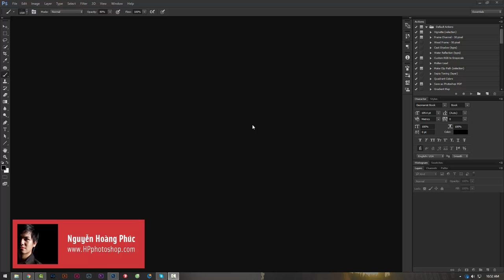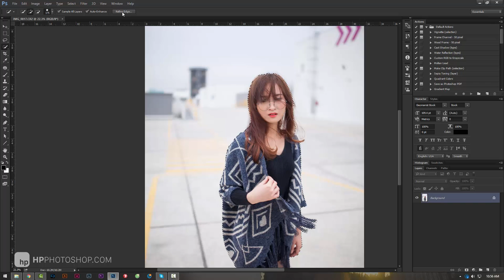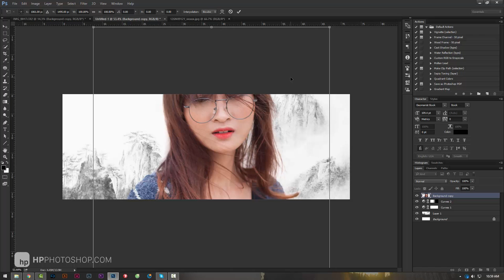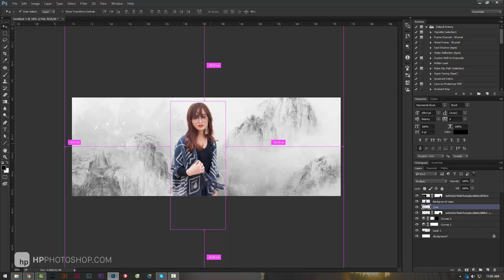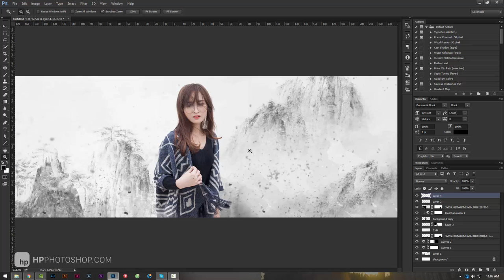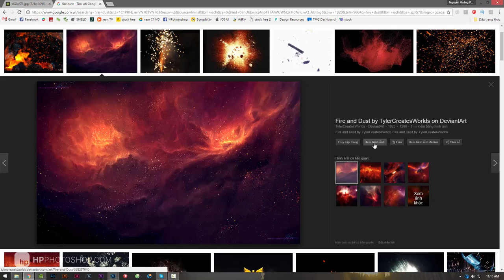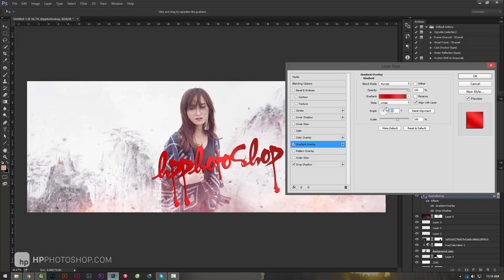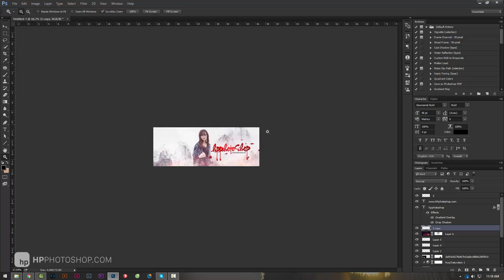Ghép ảnh phong cách Lạc Trôi như Sơn Tùng MTP | HPphotoshop.com